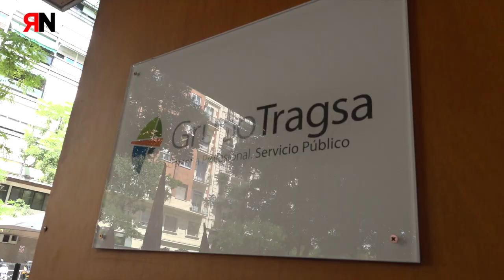Algo huele a podrido en las Reservas Marinas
Concentración el 13 de junio 2017: ¡Despedidos de Reservas Marinas READMISIÓN! En defensa del trabajo digno y la libertad sindical.

En 2015, la Dirección del Grupo Tragsa hizo una demostración de soberbia al despedir a los trabajadores involucrados en la defensa de sus derechos y en el mejor funcionamiento de la Reserva Marina de Cabo de Palos – Islas Hormigas. Muy al contrario de lo que parecía una demostración de fuerza por parte de RRHH, realmente denotaba un síntoma de debilidad y temor ante la organización de los trabajadores.

En general, la situación de los trabajadores y las trabajadoras de las reservas marinas no puede ser más precaria. La mayoría no tienen reconocida la turnicidad, ni la nocturnidad, ni las festividades, siendo discriminados respecto al resto de la plantilla al no serles de aplicación el Acuerdo de Homologación de Tragsatec. Además, la Dirección tampoco les aplica ningún convenio, ni siquiera el Convenio de Ingeniería, por lo que entre otras muchas cosas no tienen reconocida la antigüedad, que se está ganando en los tribunales.

El caso más preocupante era el de la Reserva Marina de Cabo de Palos – Islas Hormigas, hoy superada por la Reserva Marina de La Graciosa en Canarias. Turnos y horarios insalubres a la vez que inhumanos para los guardas, al ser pocos efectivos, por la acumulación de cansancio con el consiguiente riesgo de accidente tanto en carretera, en los desplazamientos, como en la Mar en la prestación del servicio, como ya había ocurrido, con la “suerte” de haber sufrido sólo daños materiales.

El calendario laboral se diseñaba unilateral y prácticamente sobre la marcha por parte de los jefes sin tener en cuenta la conciliación de la vida familiar, laboral y personal de los trabajadores. Cuando estaba demostrado, por la experiencia en otras reservas, que un sistema de turnos y horarios perdurable en el tiempo funcionaba bien y no producía problemas ni continuas quejas en el servicio.

En cuanto a los Riesgos Laborales cabía destacar la nocturnidad sin el descanso compensatorio pertinente, lo que conllevaba consecuencias adversas para la salud. leer más